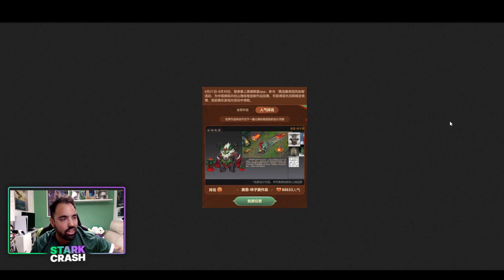😱Riot ANUNCIA NUEVA VOTACIÓN DE SKIN EXCLUSIVA!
Ojitoo con esta encuesta de votacion para elegir skin de forma exclusiva que podria llegar al resto del mundo de league of legends
🚀Mis Videos recomendados:
⏱️ Marcadores de tiempo⏱️
0:00 ► inicio